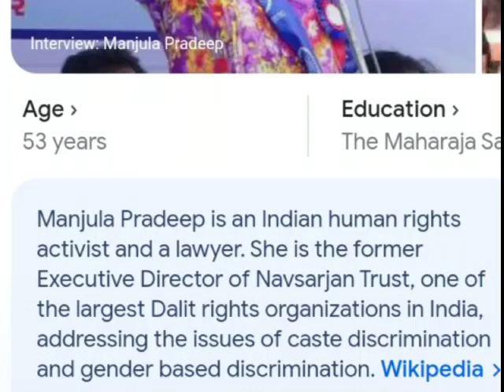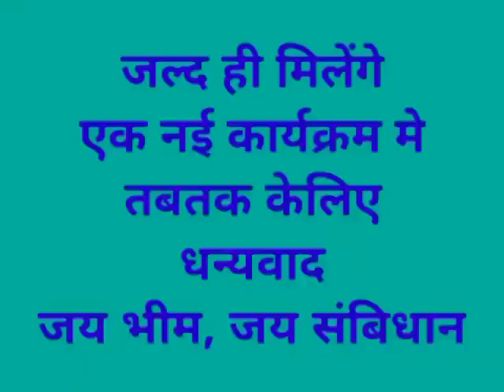Dhm Manjula Pradeep Mam one of the warmest Human rights defender....